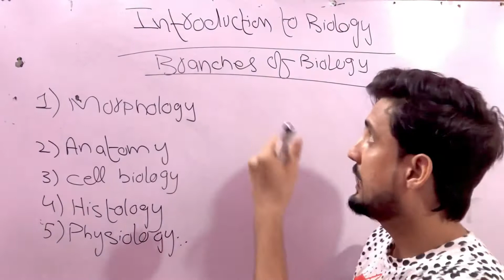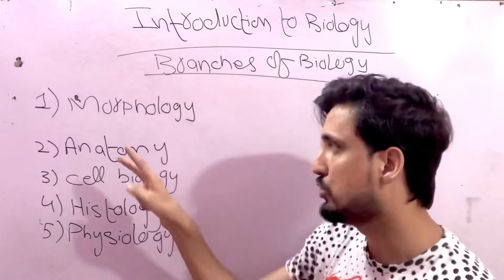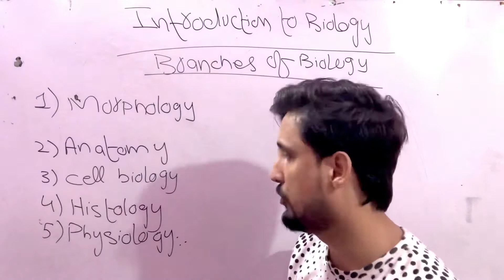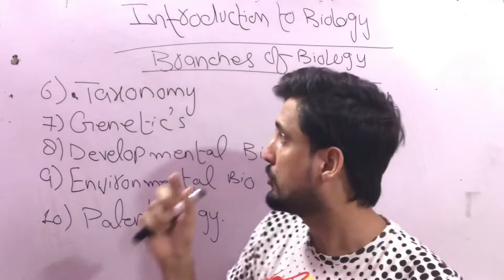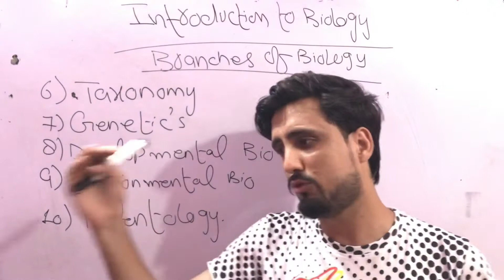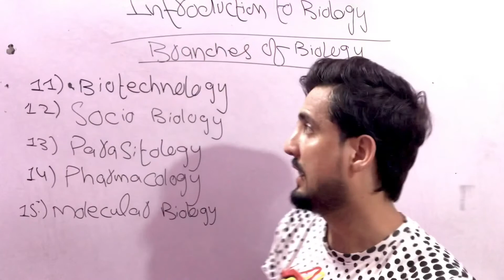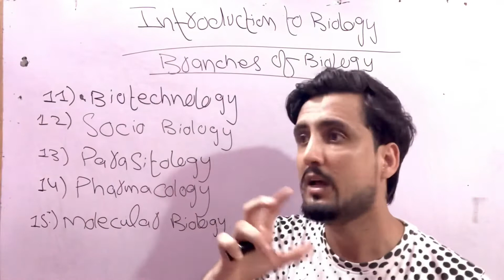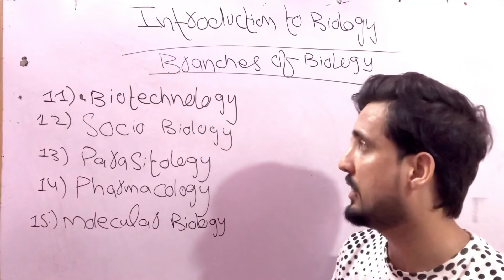Biology class 9 Chapter 1 introduction to biology Division of Branches Sindh board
Chapter 1
Introduction to biology
Division of branches
Sindh text book board jamshoro
Biology lecture biology class